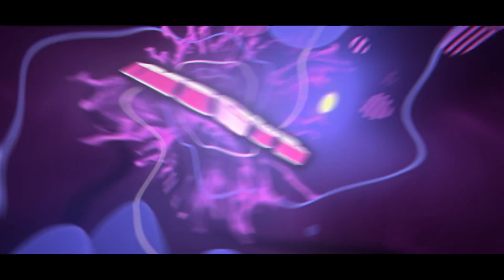AIT3_R2 vs ASN & Resque (blender only)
ngl i rushed some of this
some of these parts are inspired by fibly and zircron, shout out to them two

intro details:
song: Mesto - Tetris & Ramzoid - Enemy
font: a lot
mats used: a lot
render time: this was individual blend files
program used: blender 2.79, blender 3.2, e-cycles blender 3.0

clients: ASN & Resque (tournament intro)

contents of video:
blender 2.79b: 0:00
blender 3.2: 0:14
blender 2.79b: 0:31
modded blender 3.0: 0:39
blender 2.79b: 0:49
modded blender 3.0: 0:56
blender 3.2: 1:00
modded blender 3.0: 1:15

pc specs:
32 gb ddr4 ram

wanna dual with me? heres my discord
lelua99#4133